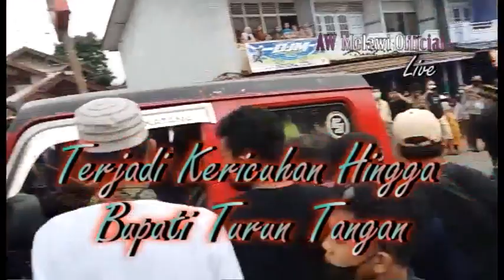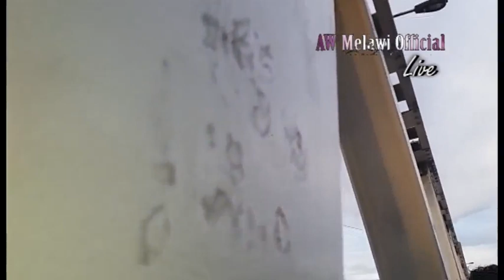Perang Mercon Melawi 2021 I tradisi setahun sekali I T3RJ4D1 RU5UH!!!!!!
Perang Mercon melawi setahun sekali yang dilakukan sore setelah sholat idulfitri di hari pertama lebaran, terjadi kericuhan sampai bupati turun tangan